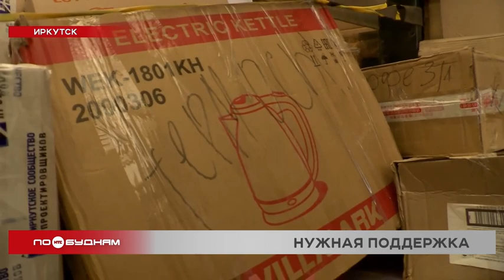Жители Иркутской области приняли активное участие в сборе помощи для мобилизованных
Чиновников, общественников и обычных жителей Прибайкалья объединила мобилизация. Вместе они собирают вещи для уехавших на службу земляков. В ближайшие дни в Новосибирск и Юргу отправят гуманитарный груз. Что в нём будет и какой помощи ждать на законодательном уровне, выясняла Дарья Эйвазова.

Очередь из 30 человек тянется на три этажа. По такой живой цепочке волонтёры передают коробки и мешки с вещами, которые собрали для мобилизованных жителей Прибайкалья. Пункт сбора открыли в начале октября. Точка работала всего неделю, но за это время удалось собрать 1260 коробок и 85 мешков с вещами, которые просили сами служащие. Всё собранное рассортировали и подписали. В одних упаковках сгущёнка, в других – термобельё, в третьих – термосы.

ИЛЬЯ ФИЛИППЕНКО, организатор пункта сбора:

«Изначально был большой список того, что требуется солдатам. Потом мы отняли от этого списка то, что будет поставлять централизованно область. И всё, что осталось, мы собирали. В сборе участвовали в основном иркутяне, а также люди из ближайших городов. Приезжали машины, мы их помогали разгружать, с Ангарска, Слюдянки, Усолья. Самым запоминающимся человеком был дедушка, который принёс свои ватные штаны и бушлат, сказал: «Я в них воевал, они счастливые». И положил туда записку для ребят».

Этот пункт – самый крупный в Иркутске, но не единственный. Поэтому коробки отправятся в Новосибирск и Юргу после того, как рассортируют собранное на других точках. Вместе с вещами отправят и медикаменты. Аптечки для иркутян собирала городская администрация. В первой партии отправят 800 наборов. В резерве оставили ещё 400 аптечек, их будут отправлять по мере необходимости.

НИНА ПЕРФИЛЬЕВА, начальник департамента здравоохранения и соцпомощи населению администрации Иркутска:

«В каждой аптечке для человека будет приложен список того, что находится в аптечке. Так как мы понимаем, что ребята не с медицинским образованием, здесь всё написано: какое средство является кровоостанавливающим, средство-антисептик, для обеззараживания воды, обезболивающее, жаропонижающее, противодиарейное, противорвотное, сердечные препараты, антисептики. То есть очень удобно будет пользоваться этим списком».

Помогают мобилизованным не только в Иркутске. Так, в Усть-Ордынском работает народный цех, там женщины шьют про запас балаклавы, плащи-палатки, толстовки и другие вещи.
А ангарчане решили помочь не только практичными вещами и отправили в Новосибирск две гитары.

Тем временем на законодательном уровне готовят новые меры поддержки для мобилизованных. Так, в Госдуме предложили расширить основания кредитных каникул для мобилизованных. Если поправки примут, то получить отсрочку можно будет не только на личные займы, но и на кредиты для малого и среднего предпринимательства. А в правительстве собираются давать мобилизованным предпринимателям пять дней на передачу своих дел доверенным лицам. Также в Госдуме обсудят альтернативную службу. Её могут разрешить мобилизованным, на попечении которых, например, есть беременные жёны или дети-инвалиды. Но когда рассмотрят эти предложения, пока неизвестно.